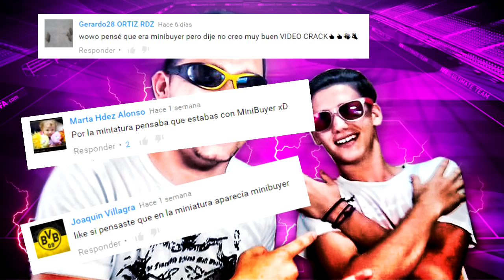COMO HUMILLAR A TU AMIGO !!! | Gandia10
Muy buenaaaaas!!! Hoy os traigo un vídeo muy divertido y diferente con dos amigos míos jiji

♥ UJÚM ♥
➜ Moncho :